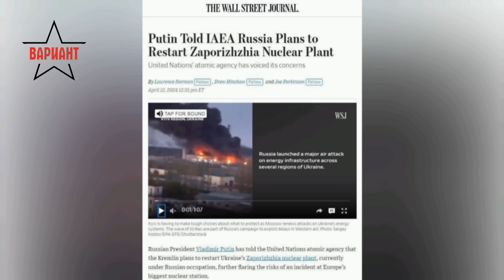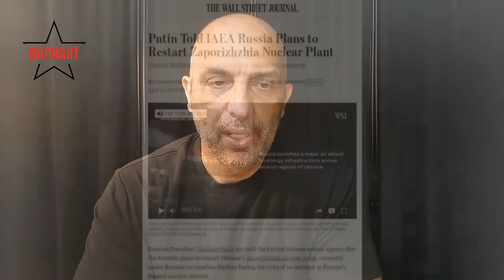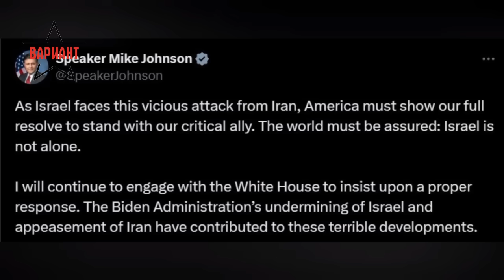САЩ СПРЯХА ВОЕННАТА ПОМОЩ ЗА УКРАЙНА, Вариант #117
В днешното издание ви представяме новината, че според Алексей Арестович САЩ са спрели военната помощ за Украйна за да принудят Зеленски към действие, както и други новини.